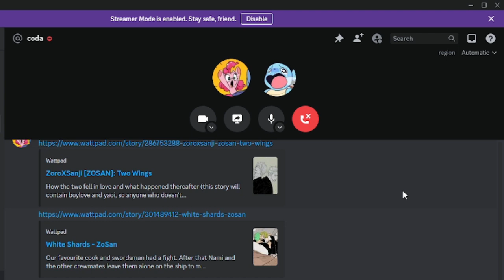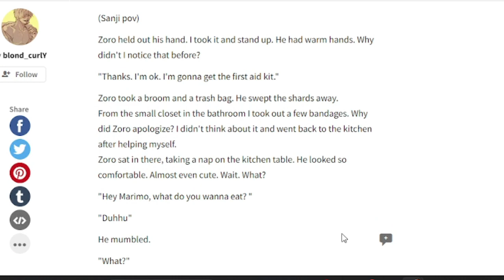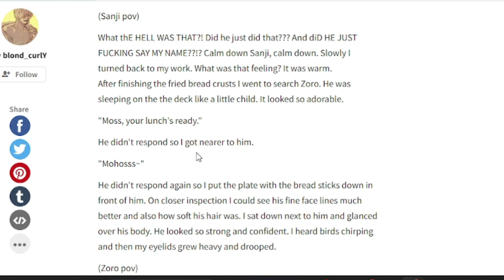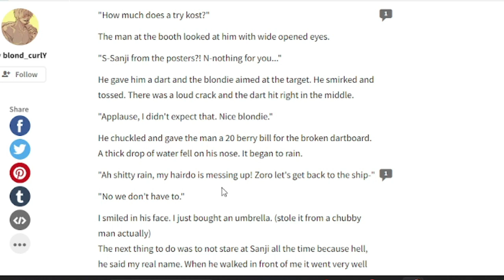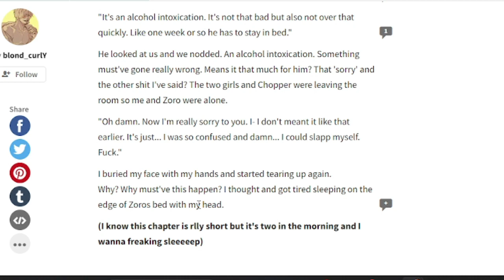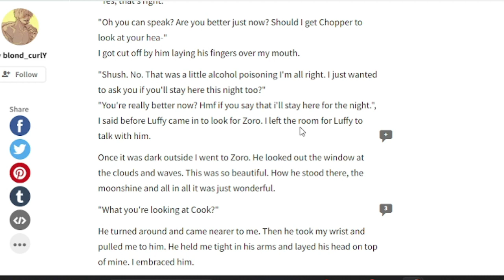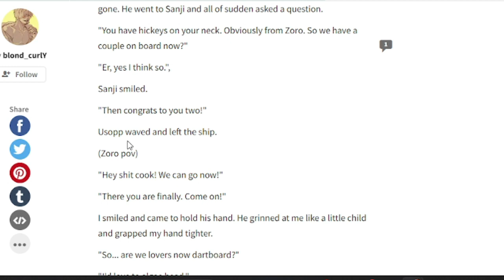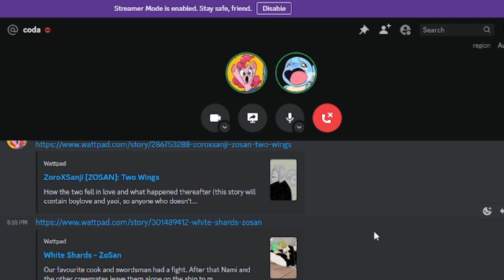Reading a Zosan Fanfiction about Loooove | The Wattpad Book Club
Today, I will be reading a Zosan fanfiction called White Shards with Coda. This was a journey to take.
Thank you to Coda for joining me for this read and making the thumbnail for this video.